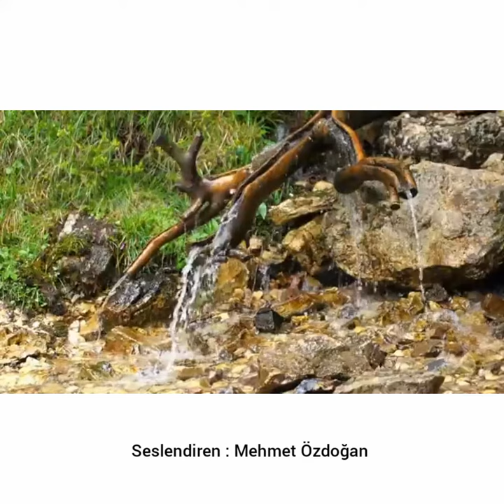Çoban Çeşmesi - Faruk Nafiz Çamlıbel